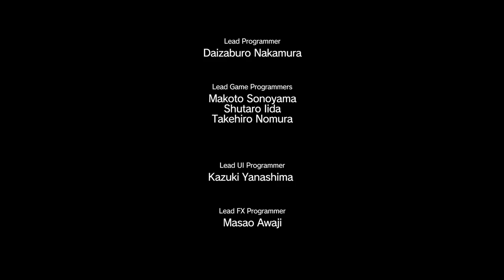[04-Live]"Afryka"Metal Gear Solid V: The Phantom Pain